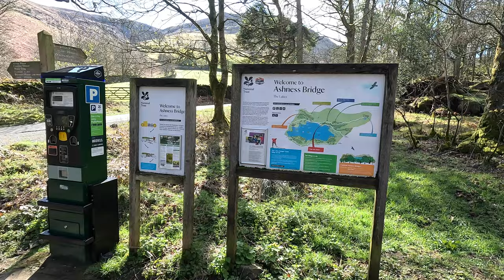THE LAKE DISTRICT - A landscape photography trip to Derwentwater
Welcome to my latest landscape photography video, filmed at Derwentwater in The Lake District! Despite the unexpected weather conditions, I was able to capture some truly stunning shots that I'm excited to share with you.

Join me on this adventure as I explore the natural beauty of Derwentwater, showcasing its serene waters and rugged mountain ranges. With my trusty camera in hand, I ventured through the winding trails and picturesque valleys, capturing every breathtaking moment.

Whether you're a seasoned landscape photographer or just starting out, this video is sure to inspire and motivate you to capture your own stunning images of the great outdoors. So sit back, relax, and immerse yourself in the natural beauty of Derwentwater.

ABOUT MY CHANNEL:
I'm a professional photographer with over 29 years of experience. In late 2012 I completed my career as a British Army professional photographer, and during my service I travelled worldwide covering the army during training and on operations.

I live in North Yorkshire, England and predominately photograph my landscapes throughout North Yorkshire, The Lake District, Northern England and Scotland, but lately I travelled as far as stunning Iceland to conduct a landscape photography workshop.

I have a creative and passionate approach to my work and I enjoy learning new styles and ways of capturing and editing my images to produce images that are interesting and captivating.

I am available for photography training on a 1 to 1 basis or for group training workshops, so please contact me and I will tailor the training to your specific needs.

I have a wealth of experience for delivering photography presentations and I can be booked for photography clubs and courses as a guest speaker or instructor. I hope you like my video work and learn even just a little from the VLOGs that could be of use to you.